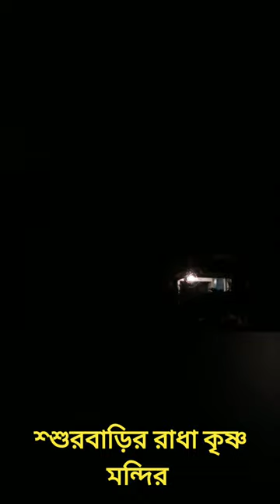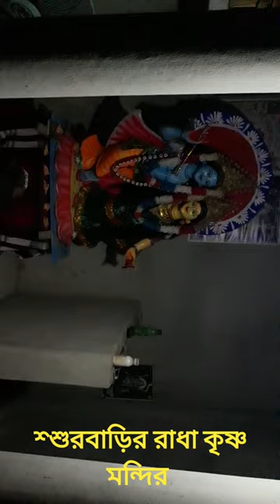শশুর বাড়িতে রাধাকৃষ্ণ মন্দিরে সন্ধ্যা আরতি আর বড় বাবুর গান / Devotional Song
নমস্কার বন্ধুরা আমাদের চ্যানেলটিতে সবাইকে স্বাগত জানাই।  চ্যানেলটি খাদ্যরসিক, ভোজন রসিক, সংগীত প্রেমী, বিনোদন প্রিয় মানুষদের জন্য আনন্দ দানের ক্ষুদ্র প্রচেষ্টা। আশা করছি আমাদের ভিডিও গুলি আপনাদের ভালো লাগবে। পাশে থাকা বেল আইকনটি  ক্লিক  করে সমস্ত ভিডিওর নোটিফিকেশন পান। ধন্যবাদ
Thank you to my all my youtube family friends subscribers & viewers 💓💕❤Thank you so much all of you guys ❤😘